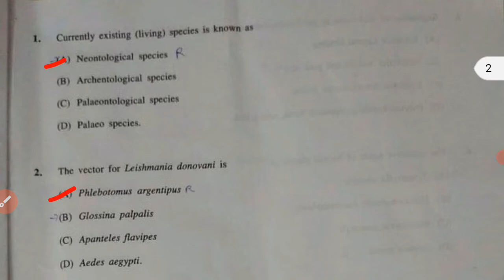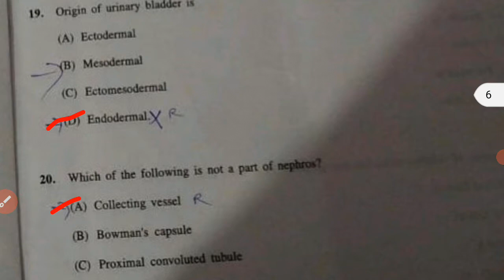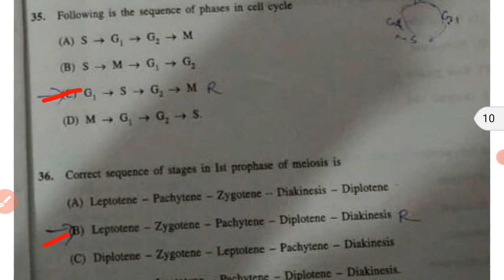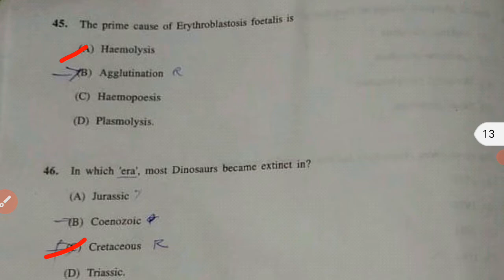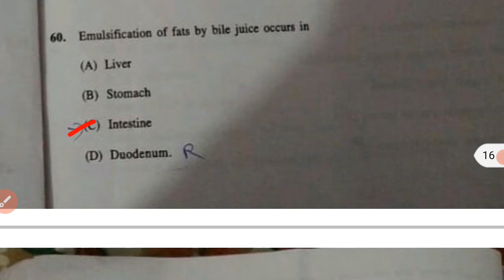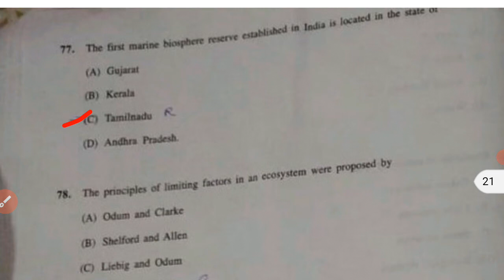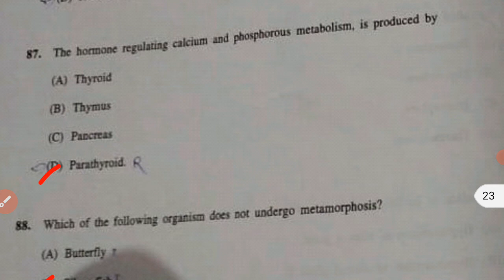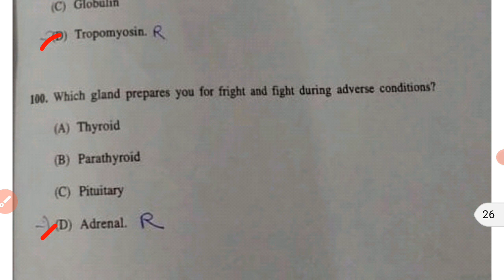HPU M.Sc Zoology Entrance 2021 I Answer Key I Solved PaperI Astt Prof Parveen Thakur I Share I